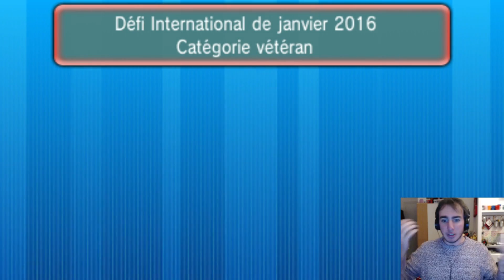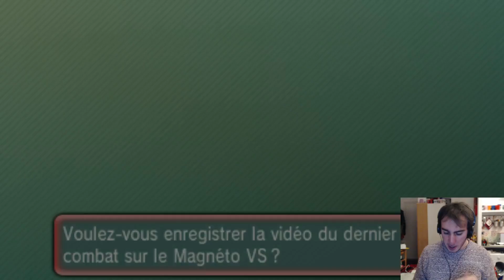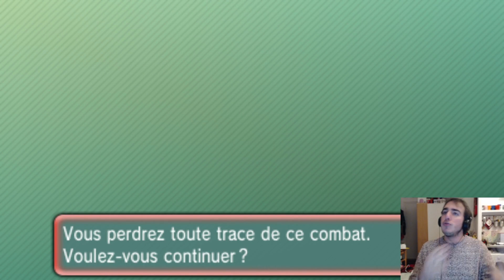VGC 2016 - Distribution de fessées ! #08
On va distribuer pas mal de fessées aujourd'hui !

Images de l'intro : VGC 2015

► VINE : Crockile ◄

Enregistrement de la DS : DeSmuME 0.9.11
Layouts faits sur Photoshop.